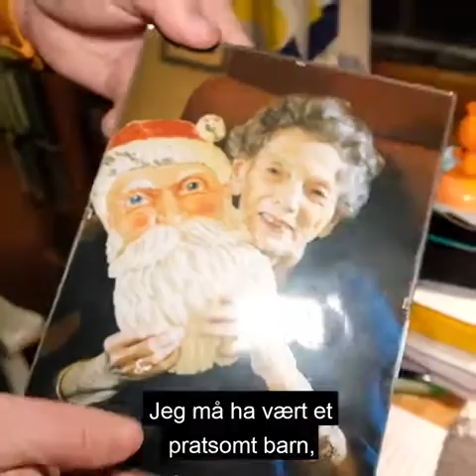Bringsværds julenisse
Då Tor Åge Bringsværd var liten gut, budde julenissen i pipa hans. Over senga hang hovudet til nissen, og Bringsværd hadde lange samtalar med han. Det nære forholdet dei imellom skapte også frustrasjon då dei møttest ein annan stad, og nissen ikkje kjente han igjen.

Høyr forfattaren fortelle om dette juleminnet, og forundringa han har over fantasiens gåve – har vi mista han?

Denne historia er tatt frå eit lengre foredrag Bringsværd hadde på Nasjonalbiblioteket, om korleis han fann vegen til litteraturen, og til nettopp science fiction. Du kan høyre heile her: shorturl.at/pSXY0. Foredraget er også ute i bokform.